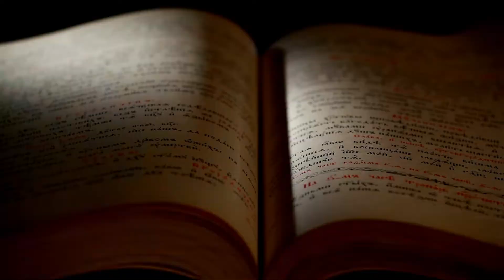Momento de Reflexão | Não se esqueça | Pr. Célio Carlos Martins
Momento de Reflexão com o Pr. Célio Carlos Martins Reflexão exibida no Programa Voz da Assembleia de Deus do dia 22/02/2022 e transmitida pela Rede Maravilha de Rádio e TV.